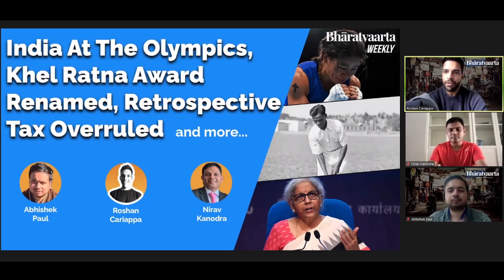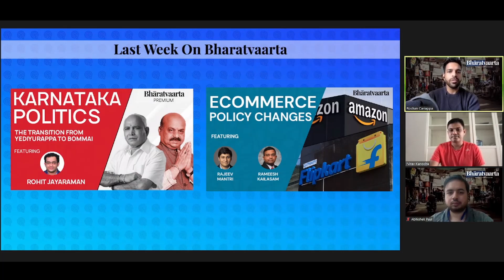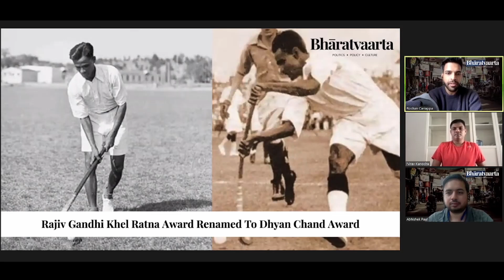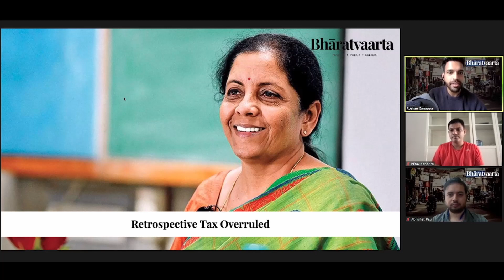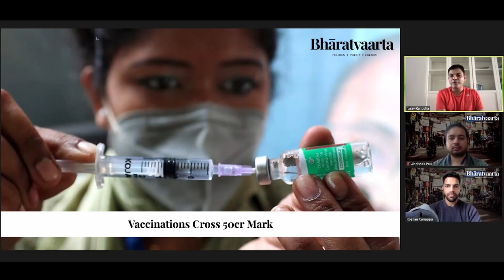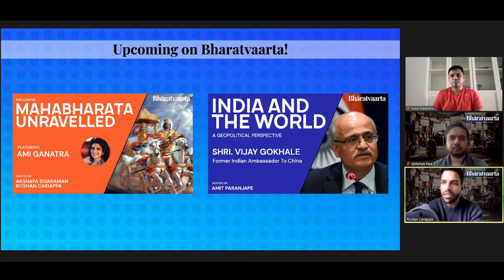Bharatvaarta Weekly #53 | India @ The Olympics, Khel Ratna Award Renamed, Retrospective Tax Overrule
The Bharatvaarta Weekly is our reaction to the news headlines of the week that was.

0:00 - Introduction
3:02 - India @ The Olympics
6:05 - Rajiv Gandhi Reward name changed
8:03 - Retrospective Tax overruled
11:20 - Amazon vs Reliance
16:04 - Vaccinations crossed 50 cr
21:48 - Paramilitary forces deployed in Pakistan
24:20 - Conclusion